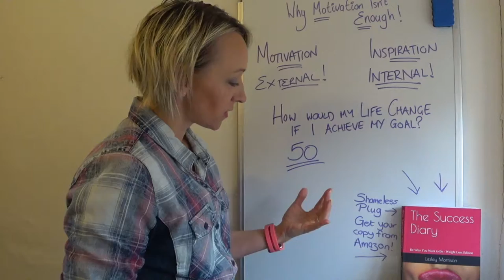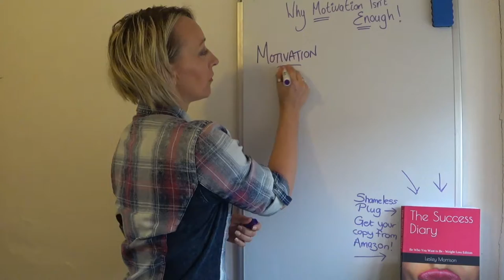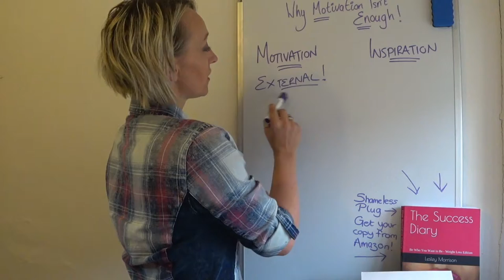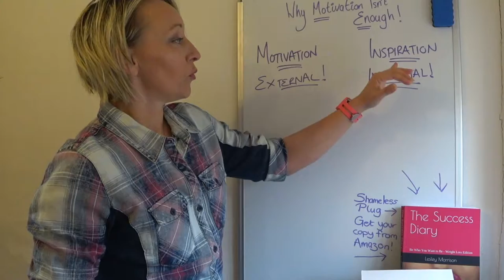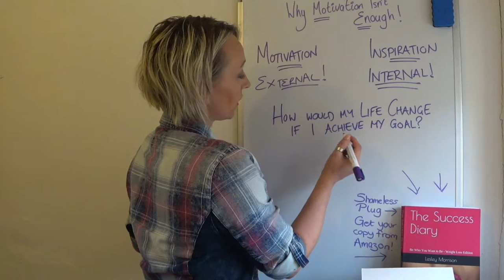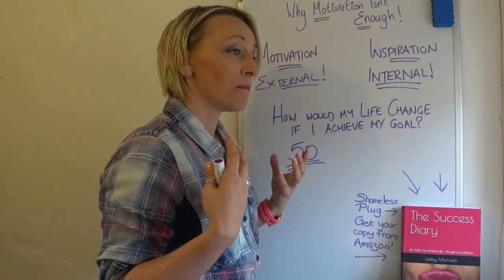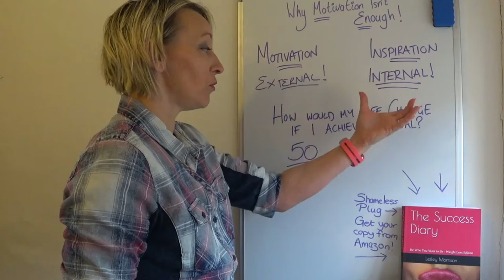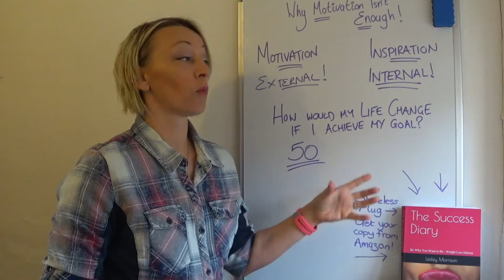WHY MOTIVATION ISN'T ENOUGH!!!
Losing weight can feel like you are swimming up a waterfall, but in this video I give you some really strong tips on how to improve your motivation and mindset towards your health and weight loss goals. Not only that, but how you can inspire yourself to go out there and achieve those goals.
Become stronger than your excuses and transform yourself, mind, body and lifestyle.
Become the Butterfly.

SOCIAL FOLLOWING